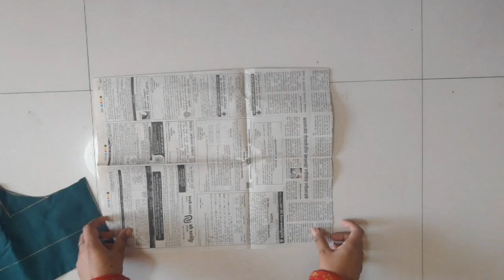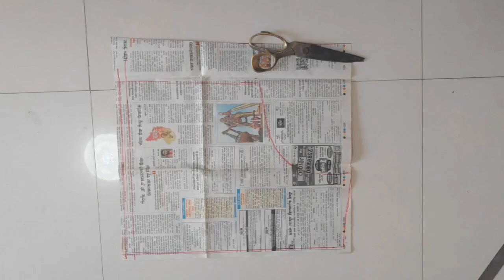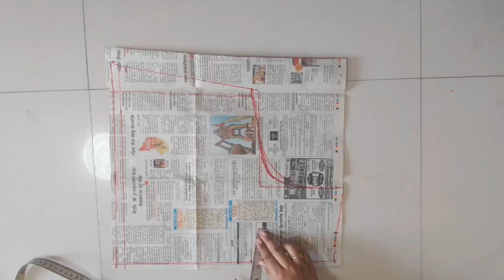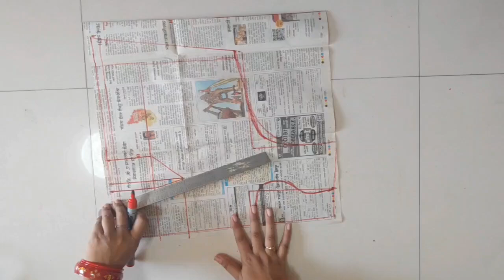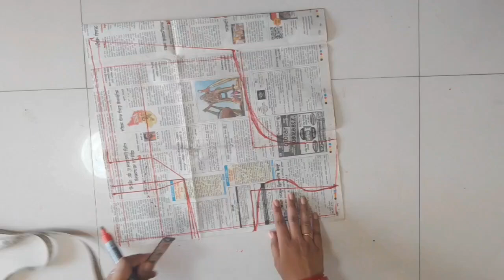42 chest || sabysachi blouse cutting and stitching | सरल तरीका | perfect fitting | सब्यसाची blouse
42 chest || sabysachi blouse cutting and stitching | सरल तरीका | perfect fitting | सब्यसाची blouse